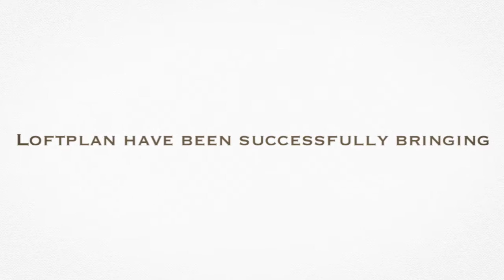LOFT PLAN REVIEW